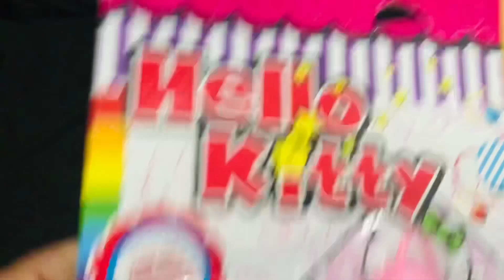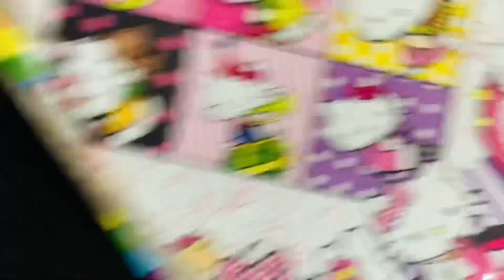6 minutes satisfying with unboxing pink hello kitty sala sets toys/ASMR